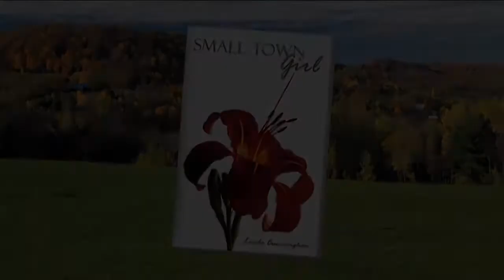Larry King as Geoff Peterson on the Late Late Show 2017 11 10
Larry King mind melds with Geoff Peterson.

Late Late Show with Craig Ferguson 11/10/2017 Guests: Molly Shannon, Michael K Williams Other: Larry King voices Geoff.

Small Town Girl excerpt 2 and Craig checks the tweets plus emails.Im really digging the new selection of socks!

Larry King as Geoff the Robot drives Craig to tears during the tweets vesves email segment.  10, 2017.

Back in  of 2017 Josh Robert Thompson, the default voice of Geoff The Robot Peterson, was away for 2-3 weeks, during which some celebrities (list below) came on vesves voiced Geoff instead,.